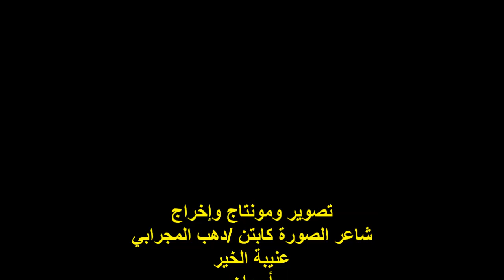إحتفالية رابطة توماس العامة بالقاهرة بالمولد النبوي 1445 هج/ د /سيد حزين/ ج2/الخميس 28/9/2023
أمسيةٌ ثقافيةٌ / ندوةٌ دينيةٌإحتفالية رابطة توماس العامة
بالمولدِ النبويِّ الشريف 1445 هجرية
رئيس مجلس إدارة الرابطة الأستاذ / عبد المحسن بكري ياسين
إدارة المنصة الأستاذ / معتصم عبد الرحمن  الكاشف
الأستاذ الدكتور/ سيد حُزَيِّن / الفقرة الثانية
وكيل وزارة الشباب والرياضة فى القاهرة
المكان:رابطة توماس العامة/إسماعيل أباظة/السيدة زينب/القاهرة